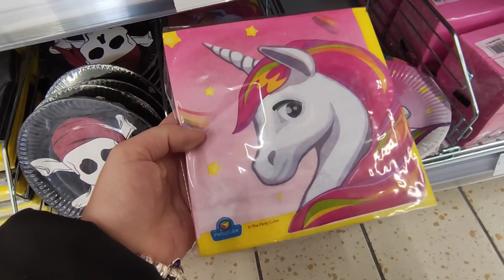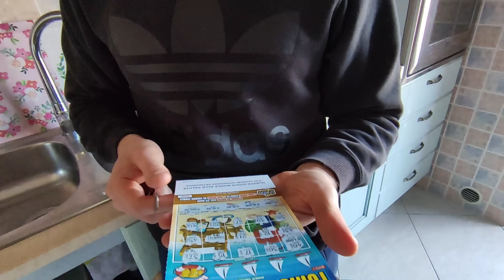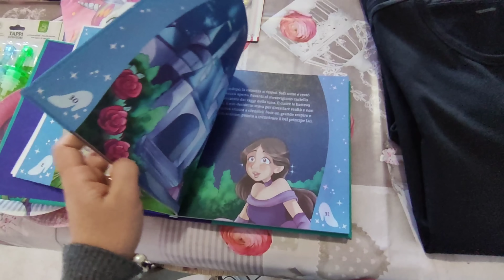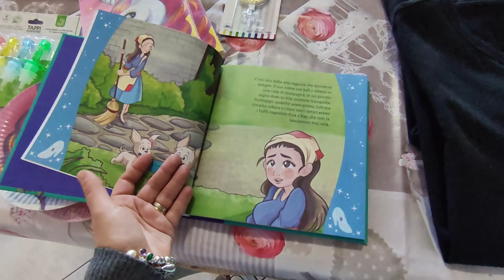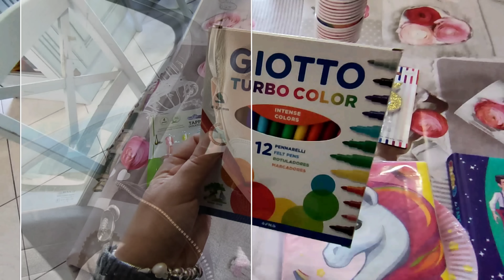Vlog // Visita dall'allergologo / Acquisti Happy Casa / Compleanno Asia / Gabry's Home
Finalmente riesco a caricare il video del compleanno di asia e andiamo anche dall'allergologo insieme!
Spero che questo video vi tenga compagnia!
Buona serata!
Gab Cri Adele Asia Aurora Mittel e Luna

Link ai Prodotti Ariix:
Purenourish:
Prodotti Per la cura della Pelle:
Crema Notte Nutriente Jouvè:
Linea Puriiti:
Bottiglia e Filtro Puritii:
Resta inteso che per qualsiasi informazione potete mandarmi un'email ad oppure contattarmi nella pagina Instagram dedicata ai prodotti Ariix e al mio percorso di perdita e gestione del peso: @gabryshealth
Grazie mille!

Cosa uso per i video:
Canon G7X Mark II
Immagine intro:
Acquerello vettore creata da Creative_hat - it.freepik.com
I miei Elettrodomestici:
Capuccinatore Vintage Ariete

I miei preferiti:
Scopa Mop
Caffè Borbone A modo mio 100 cialde
Lavazza Macchina Caffè Minù, 1250 Watt, Bianco: